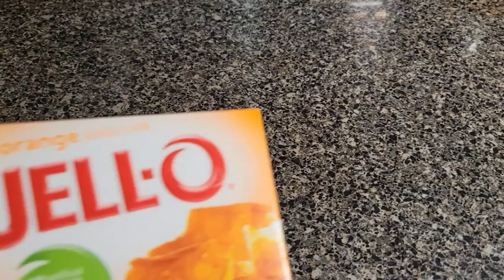How to make Jell-O. Basic how to video instructions.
Jello is still fun, no matter what anyone tells me. I enjoy it as much as my kid.
Cheers! Orange and Lime are our favorite flavors. What are your favorite flavors?

Our Stuff:
Family’s shops-